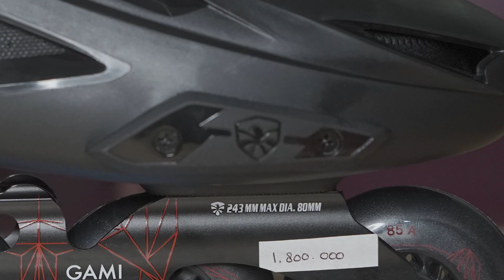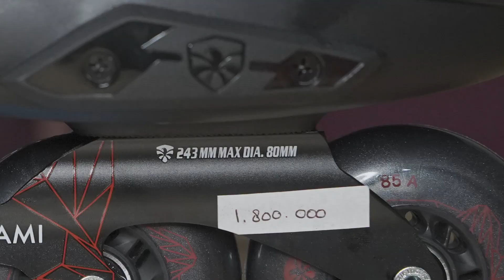Review Sepatu Roda Flying Eagle F3S Origami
halo teman teman, divideo kali ini kita akan melakukan review sebuah sepatu roda Flying Eagle F3S Origami.